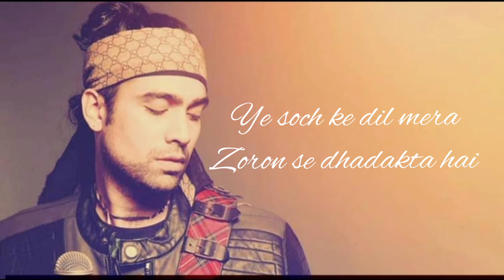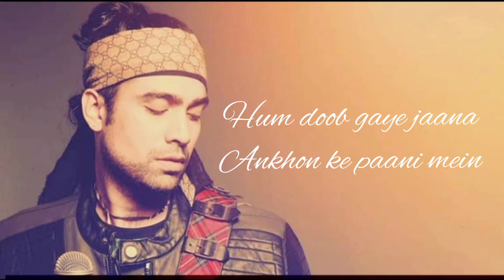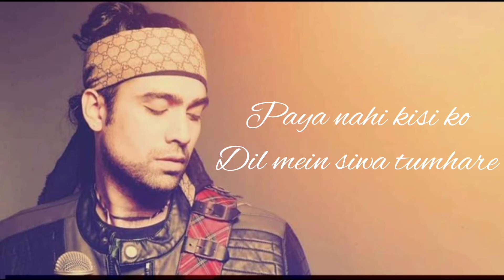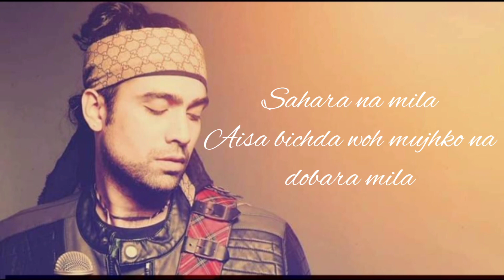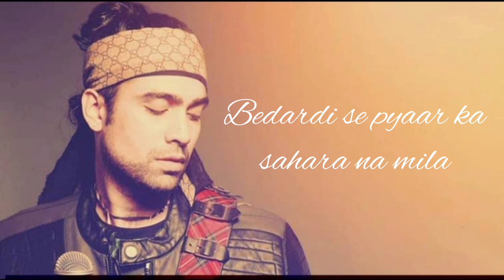Bedardi Se Pyaar Ka | Jubin Nautiyal | Manoj Muntashir | Meet Bros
Song Details

Lyrics by    :   Manoj Muntashir
Singer        :   Jubin Nautiyal
Composer :   Meet Bros